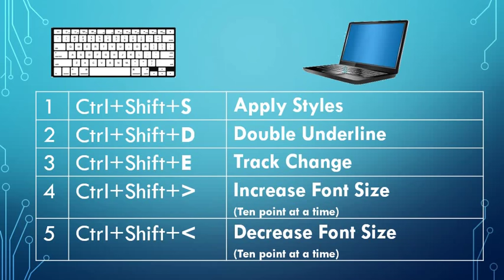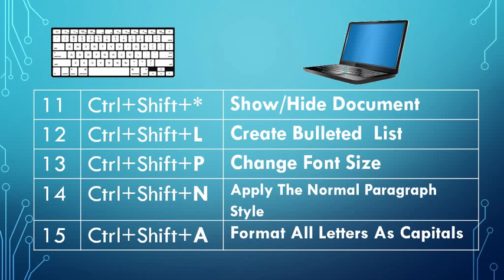All shortcut keys of the computer ms office word Part-02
All shortcut keys of the computer Part-02
(ctrl + Shift) all short cut key.
All Short Cut key of ms office word
most useful test
and improve work speed